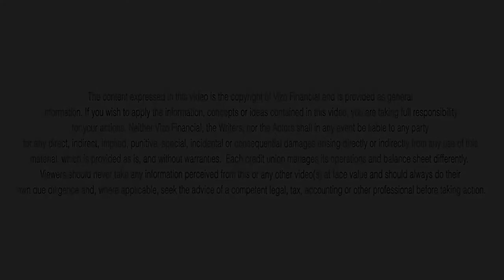Episode 40 – Financial Minds: Meet the Experts – Cybersecurity Awareness Month: Phishing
We’re continuing our Cybersecurity Awareness Month celebration on the Financial Minds: Meet the Experts podcast this week! In the newest episode of this three-week series, Jaime is sitting down with John Cuneo and Keeley Hartman from Vizo Financial’s risk department. They’re discussing the types of phishing credit unions are seeing, how they’re different from spam and the risks of these phishing attempts. They’re also explaining how credit unions can protect their staff and members from these schemes, so tune in!